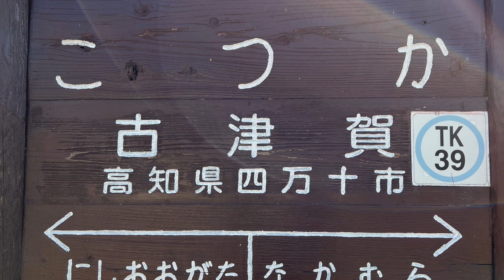古津賀駅 Kotsuka station ‹中村線›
古津賀駅  (こつかえき)  は、高知県四万十市古津賀にある土佐くろしお鉄道、中村線の駅です。駅番号はTK39